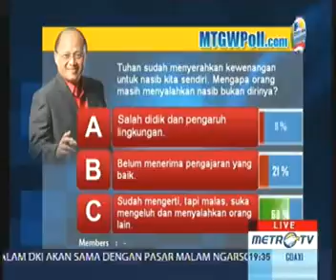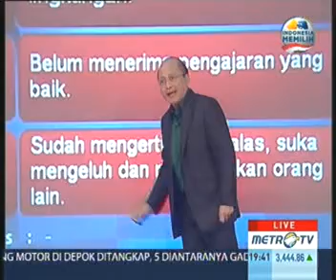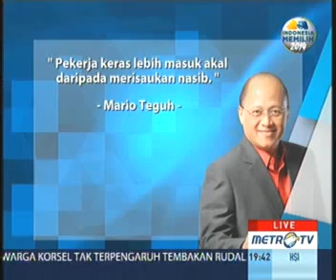(3/7)Mario Teguh GW - Mengubah Nasib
Mario Teguh GW - Mengubah Nasib Sesi 1